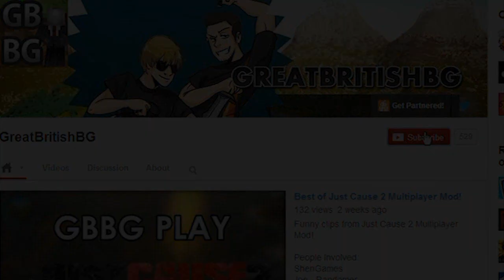Welcome to our Channel!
We do a wide range of games, from Steam Greenlight to AAA titles, League of Legends and more!

We often do giveaways and love to interact with our viewers!